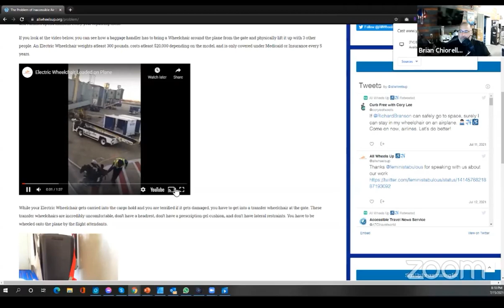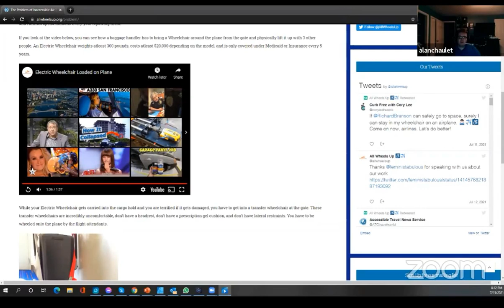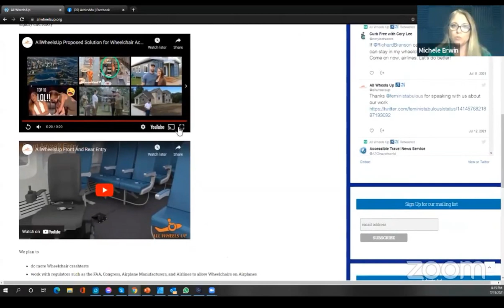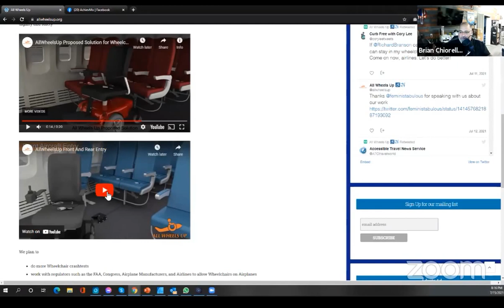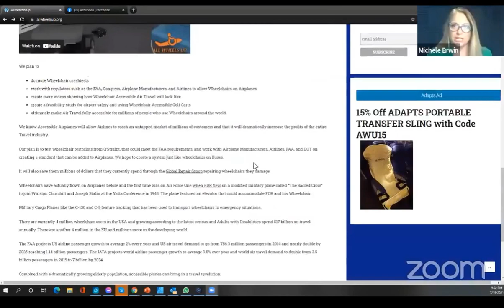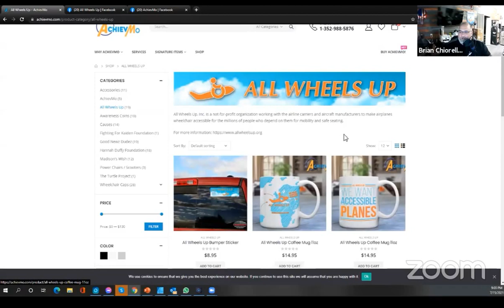All Wheels Up Interview with AchievMo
Interview with AllWheelsUp.org to discuss getting wheelchairs and powerchairs on planes, accessibilty for flying.

- Raising Awareness for Causes and Disability